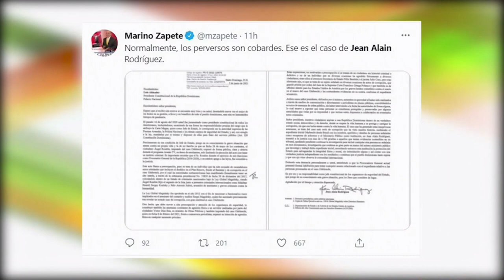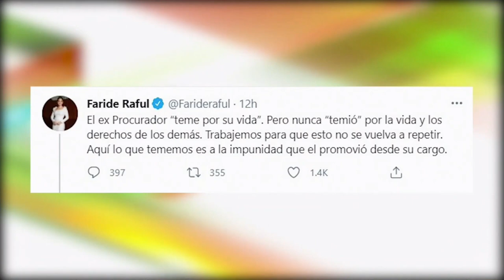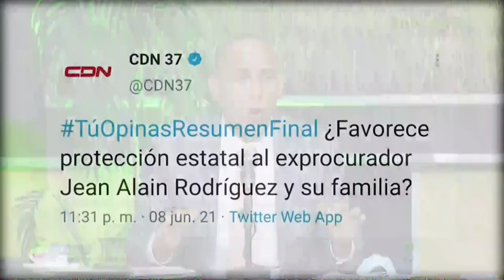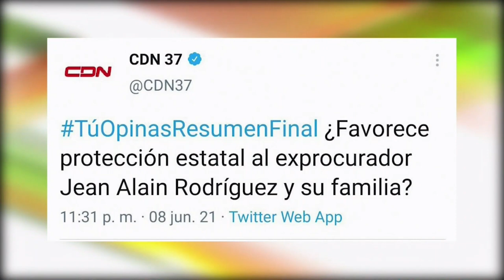Comunicadores fueron perversos contra Jean Alain Rodríguez; deben protegerse su vida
Comunicadores fueron perversos contra Jean Alain Rodríguez; deben protegerse  su vida  dice Jer Yan Lantigua